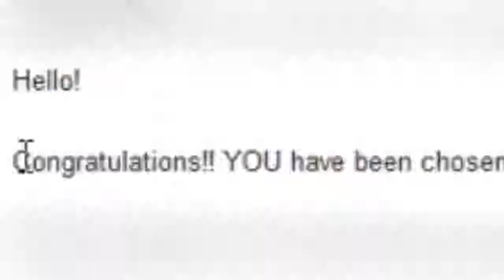jwu gets picked as a social media committee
poggers.